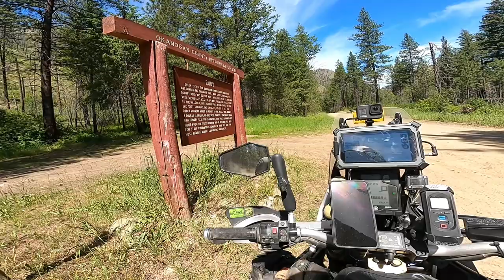Ride Till I Can't S1: WABDR Section 5/6 Finale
It's been an incredible trip, but it's time to get to Canada. We've seen rainforest, snow, loose and rocky climbs, and neverending pine forests. Thanks to Matt, Josh, Steve, Brian, Cy, Zach, and Andre for including me in their adventure. I couldn't have asked to ride with a better group of guys.

Hello!

Bike: Yamaha Tenere 700
Luggage: Kriega OS and Enduristan 4H
Navigation: Carpe Iter Tablet and Drive Mode Dashboard 2
Cameras: Sony A7C, GoPro Hero 8, GoPro Max, GoPro Hero 7, GoPro Session 5, Skydio 2
Gear: Adventure Spec Jacket/Pants/Base Layers, Alpinestars Toucan boots, Arai XD4, Revit gloves.